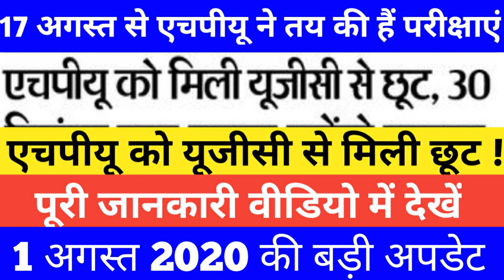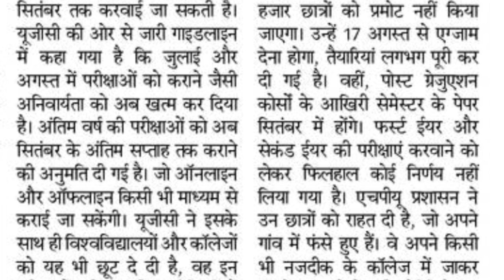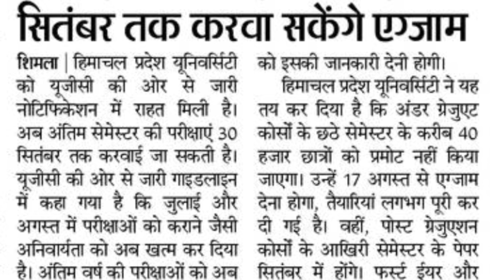एचपीयू को मिली यूजीसी से छूट,पूरी जानकारी वीडियो में देखें |Hpu latest update